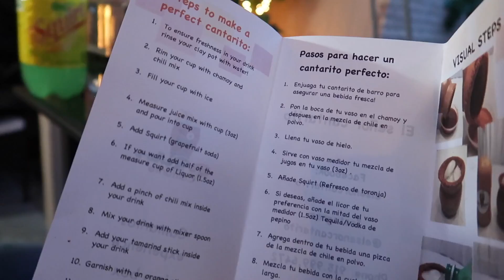MY FIRST TRIMESTER| CANTARITOS WITH MY DAD!!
Hola chicas! Pues aquí les dejo este video.. asi me fue en mi primer trimestre. Ya me eh sentido mucho mejor, GAD! Como ven con la voz que se escucho??? 😨 dejen su comentario de lo que piensan aquí abajo...

Espero y les guste este blog con mi papá... y gracias a @ElSeñorCantarito por todo lo que le mandaron.

$25 giveaway... solo tienes que subscribirte a mi canal y comentar que piensas de lo que se escucho, creen que fue un fantasma??🤔🤔
La ganadora será elegida al azar y la publicaré el viernes!
Buena suerte y gracias x el apoyo 😘💖💖

Xoxo💓💓💓💓